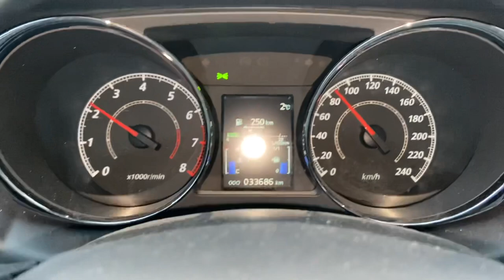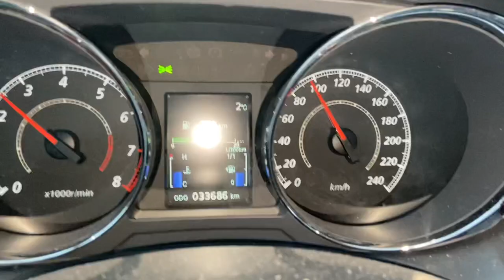Zeck Tusker 2.0 3.20 Aluboden mit 5 PS Mercury und 8 PS Tohatsu Außenborder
Eine Testfahrt mit meinem 5 ps Mercury Motor und einem 8 ps Thohatsu Motor…soll euch  die Schnelligkeit etwas darstellen falls ihr euch überlebt ein tusker zuzulegen

Ich hoffe ich konnte euch helfen 🤟🤟
Euer Schilling